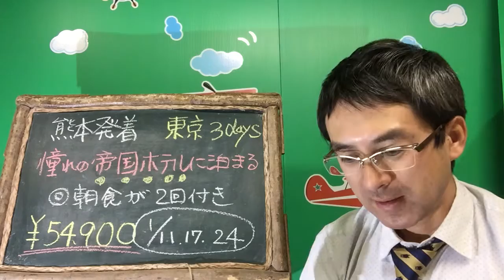熊本発着 憧れの帝国ホテルに泊まる東京フリー２日間｜ウィルツアー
優雅な東京ライフを満喫下さい！憧れの帝国ホテルに2連泊する東京の旅が何とこの価格！この機会をお見逃しなく！チョイスも可能な朝食2回付きです！【商品詳細】